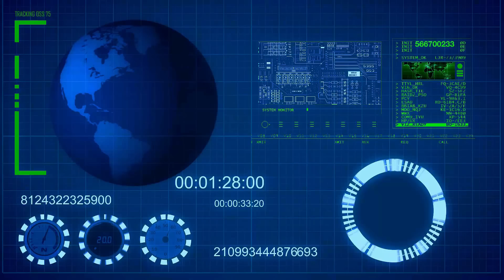El Arma Con La QUE EL Pentagono ENFRENTARA A Sus Enemigos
El Pentagono acaba de realizar pruebas con un arma hipersonica que acelera a mach 20 , y con la que enfrentara a sus enemigos.